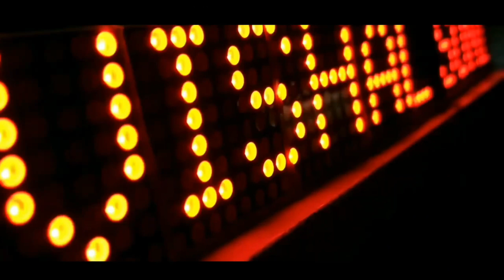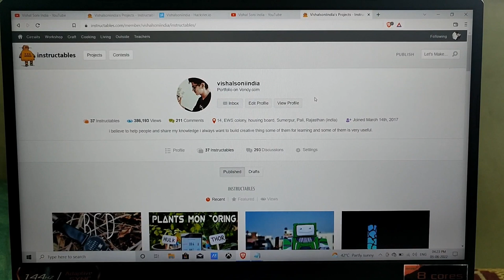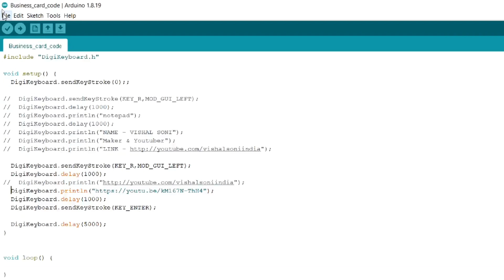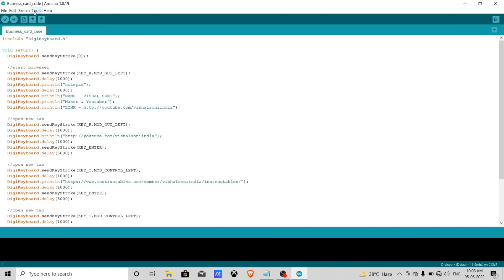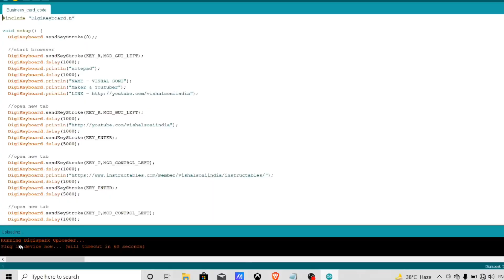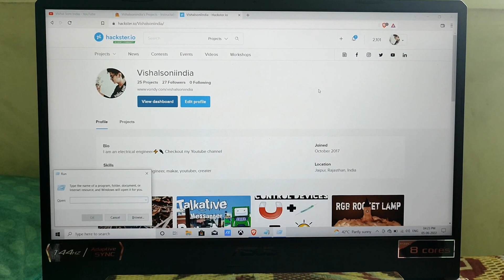Squid Game Digital Business Card | Attiny85 | HID | USB Rubber Ducky | PCB Business Card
In this Video we gonna learn how to perform HID with Attiny85, Also we will make a Digital business card based on Squid Games Theme. I have used Digispark board which can be used to make rubber ducky.

Amazon.com
Digispark Board
Soldering Iron
Soldering Wire

Amazon.in
Digispark Board
Soldering Iron
Soldering Wire

TIME STAMPS
0:00 Intro
1:04 Product info
1:54  component info
2:15 Sponsor ad
2:31 install board
3:33 Programming
4:12 Test it
4:34 PCB
4:58 Soldering
5:20 Done